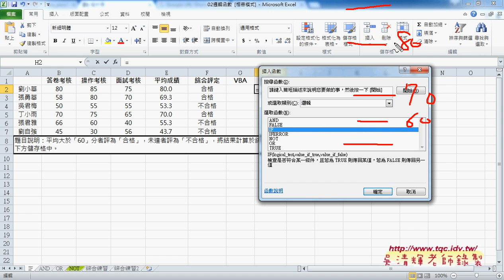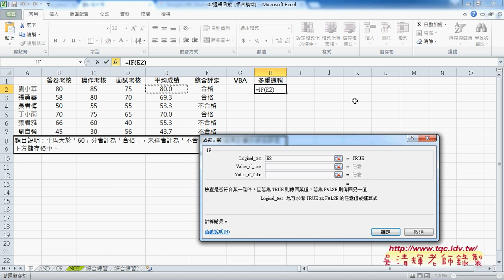01 兩重邏輯與多重邏輯函數判斷EXCEL VBA雲端資料庫1